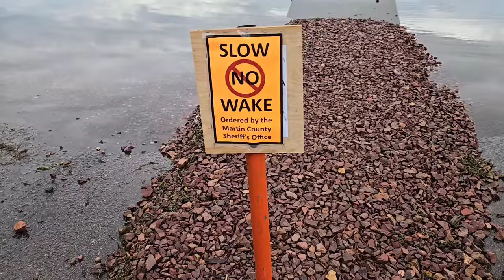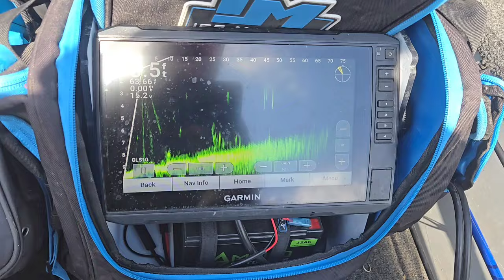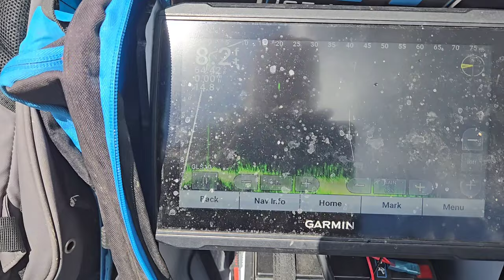Fairmont Minnesota fishing report end of May!! yellowbass!!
fishing report from Fairmont Minnesota end of May letting you know what depth to find fish if they are shallow or deep and what they are biting on!! also the link to our online store link below to get some awesome legends gear!!! thanks for watching and tight lines my friends!!